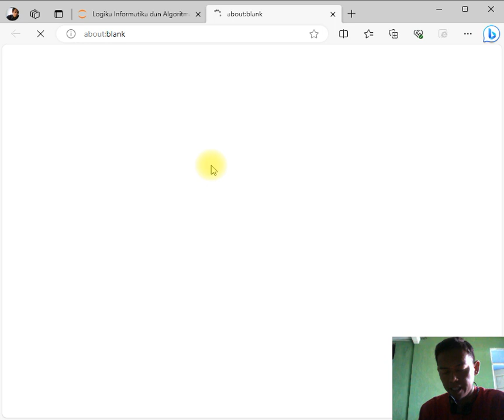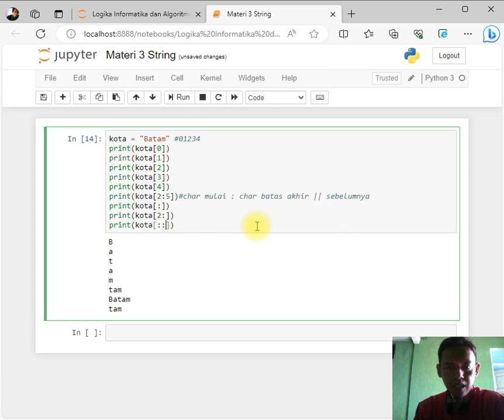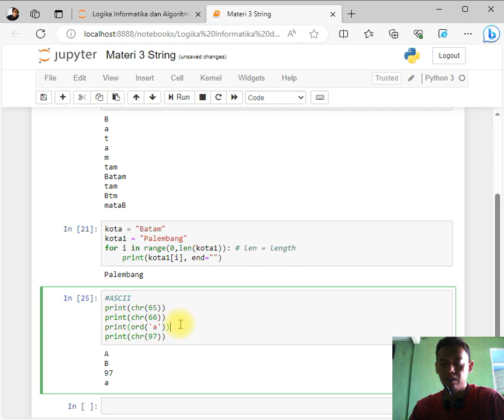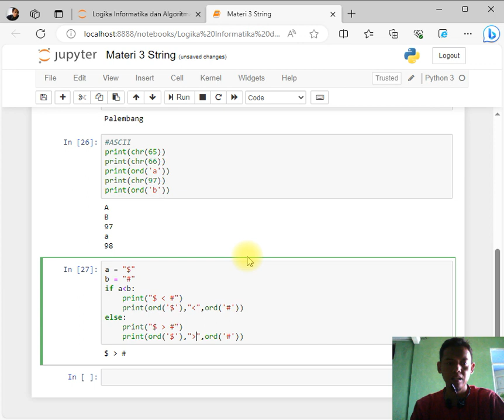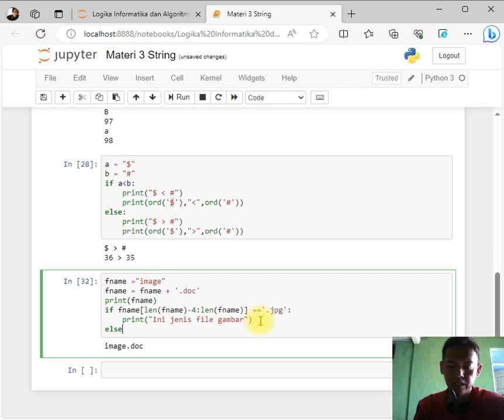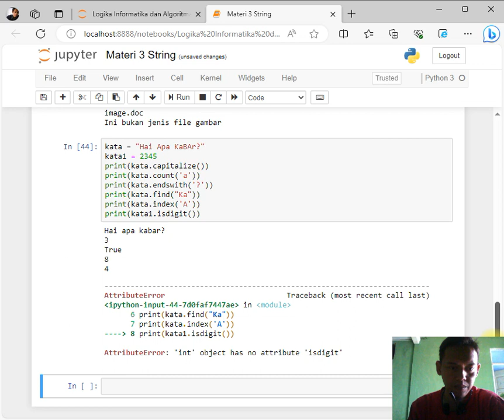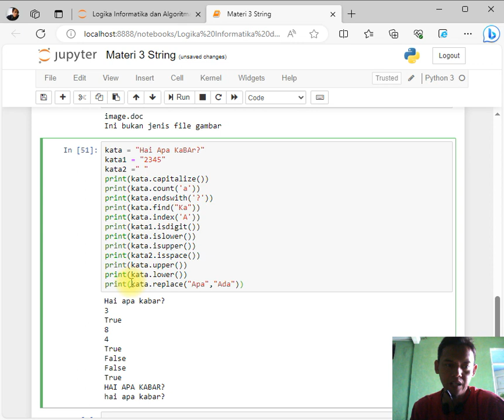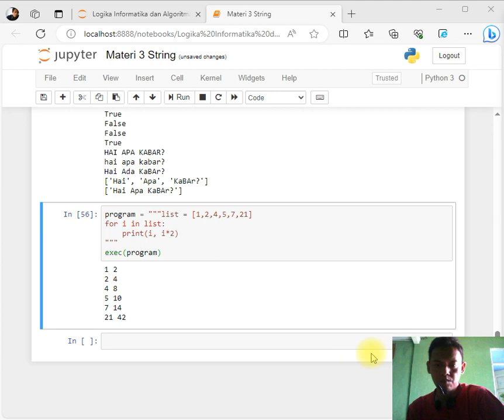3. Basic Python ( String )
Membahas kode python yang behubungan dengan string (kumpulan dari karakter). Diantara yang dibahas adalah:
- ASCII
- capitalize()
- count()
- endswith()
- find()
- index()
- isdigit()
- islower()
- isspace()
- isupper()
- upper()
- lower()
- replace()
- split()
- splitlines()
- Dan lain-lain seperti dihubungkan dengan looping